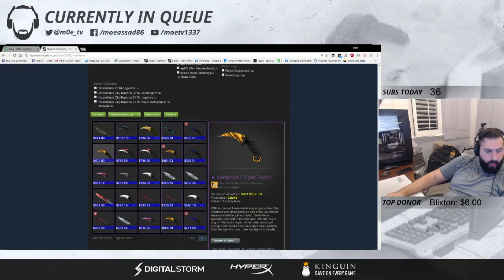m0E'S Reaction to Thorin & Mini Rant!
m0E used to be a professional CS:GO player now he is a part of EchoFOX and he manages the CS:GO team of that org. while still full time streaming the game on twitch.